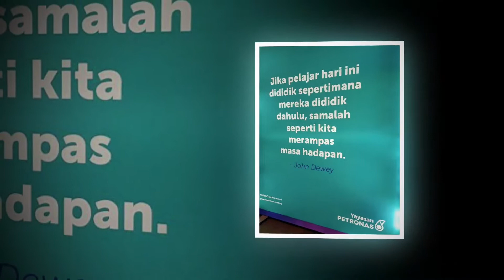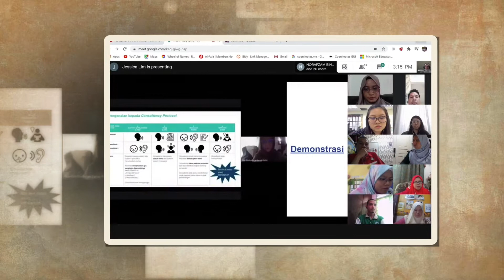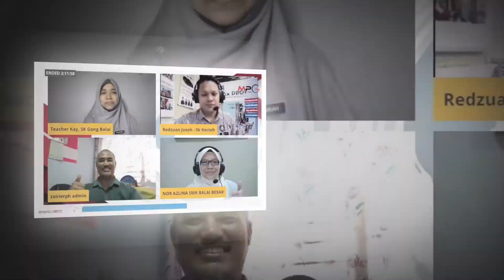Program Duta Guru : PLC #1 & eLT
Sessi PLC Consultancy Protocol dan penutup siri e Learning Terengganu. Kenangan sessi hari ini 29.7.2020